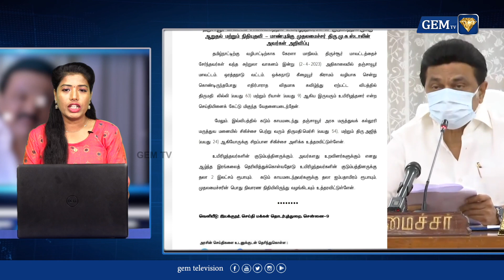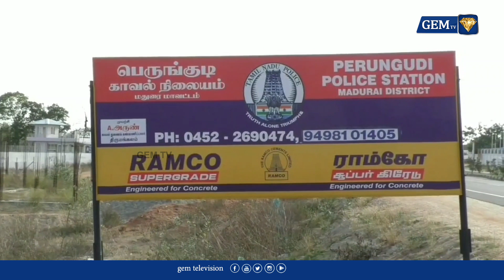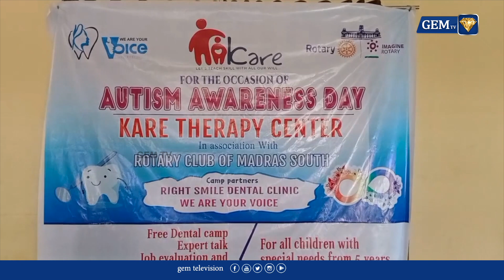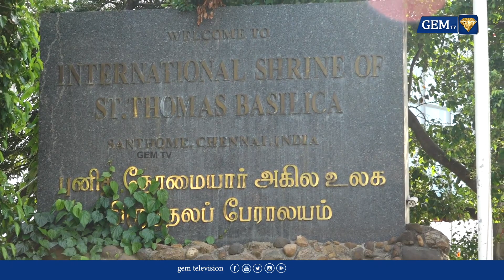விண்ணில் அனுப்பும் ராக்கெட்டை பூமியில் தரையிறக்கி மீண்டும் சோதனை... இஸ்ரோ தகவல்...| GEM TV NEWS